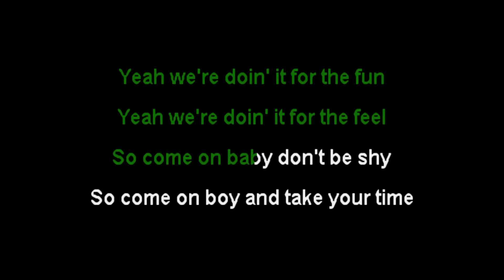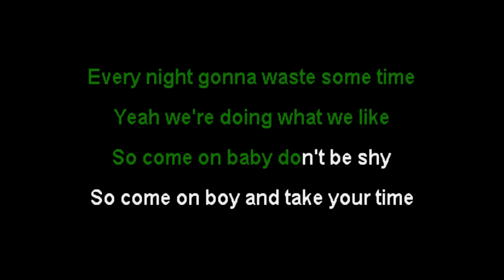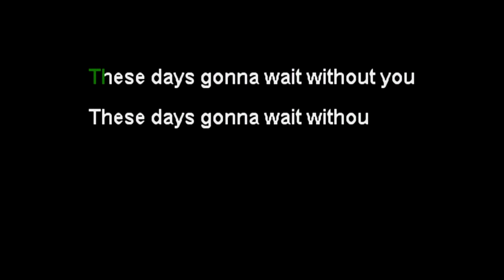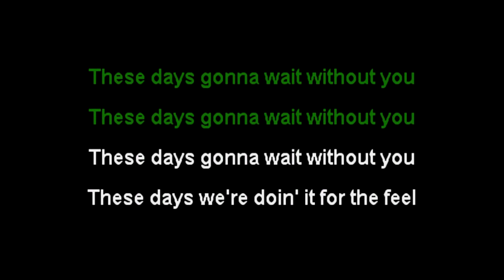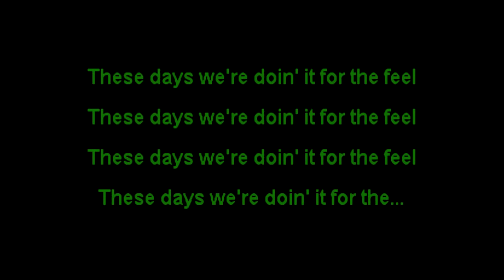Bleached • For the Feel • [Karaoke From Space] [Karaoke] [Instrumental Lyrics]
Karaoke version of For the Feel from Bleached. Enjoy!